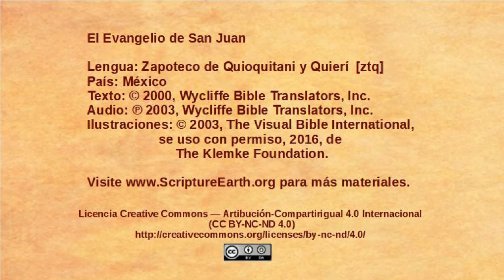Zapoteco de Quioquitani y Quieri – John 6:22-71 - The Bread of Life [ztq]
Selection from the Gospel of John in the Zapoteco de Quioquitani y Quieri language of Mexico [ztq]